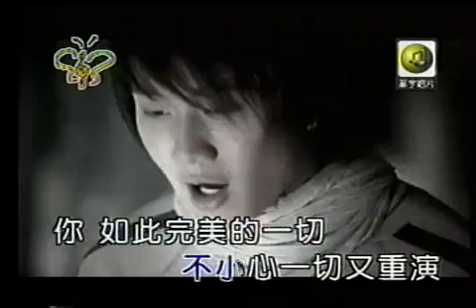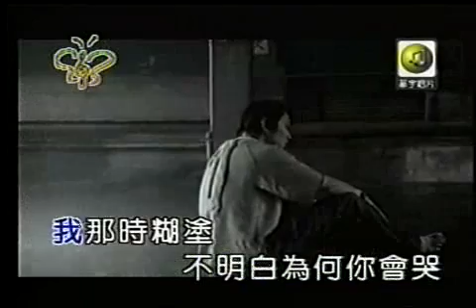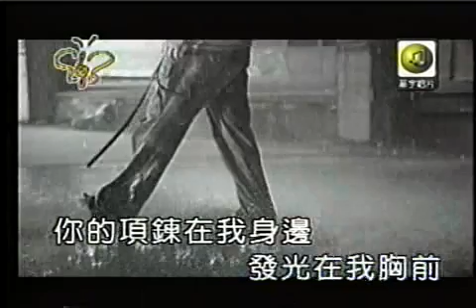冻结_厷渡翻唱.wmv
不小心回到那一天
不小心一切又重演
你如此完美的一切
竟会出现在我的世界
你说话不爱说第二遍
但偏在情人节那一夜
给我你心爱的项链
说了三次对我的爱恋
我那时糊涂
不明白为何你会哭
后知后觉以后领悟

冻结那时间冻结初遇那一天
冻结那爱恋冻结吻你那瞬间
我也会疲倦
你的项链在我身边带我穿梭回从前
冻结那空间冻结有你的世界
冻结那画面冻结不让它溶解
我若是疲倦
你的项链在我身边发光在我胸前
你的项链在我身边陪伴着我过每一天